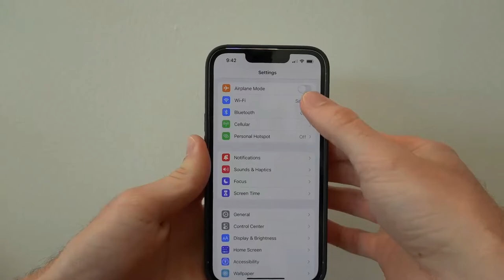How To: Setup Wireless Apple CarPlay in GMC Vehicles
In this video I show you how to setup Wireless Apple CarPlay in your 2021/2022 or newer GMC vehicle. This process should be very similar for all GMC vehicles equipped with the 8" infotainment screen. GMC models that feature Wireless capability are the 2021+ Acadia, 2021+ Sierra, 2021+ Sierra 2500/3500HD, 2022+ Terrain, 2022+ Hummer EV, 2021+ Yukon, and more.